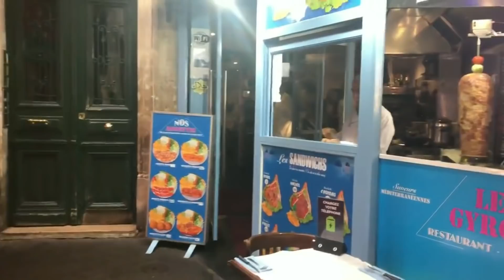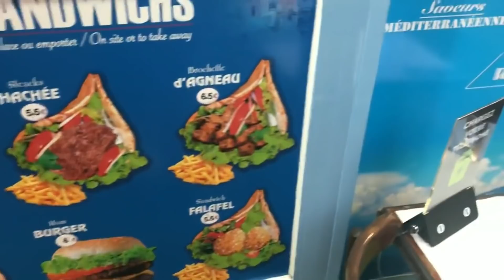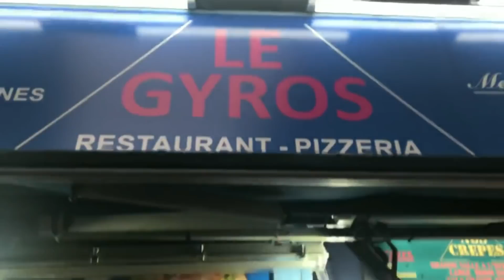LE CLOWN TUEUR PURGE DANS UN KEBAB !!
⚠️ N'hésites pas à liker cette vidéo, cela me ferai énormément plaisir